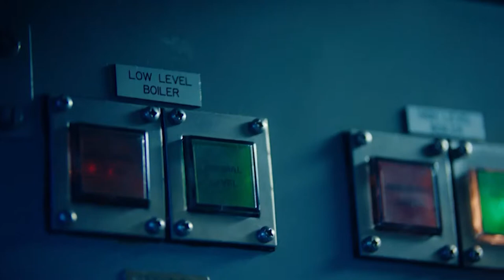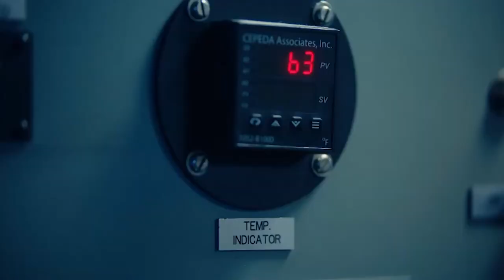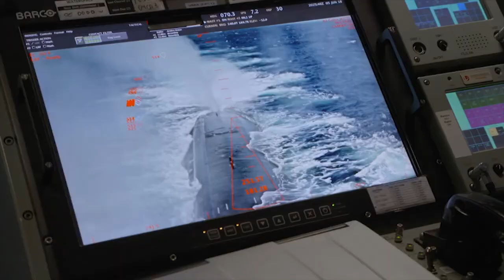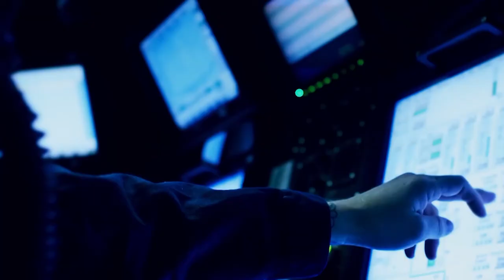Ship2Shore with Rear Adm. Leonard "Butch" Dollaga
First generation Filipino American Rear Adm. Leonard "Butch" Dollaga is leading Sailors from the front while keeping his submarines down below in the Indo-Pacific.

Learn some of the rolls Dollaga plays as Commander, Submarine Group 7 and more on this week's episode of Ship2Shore!